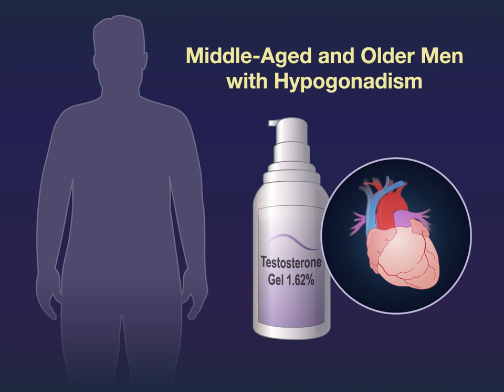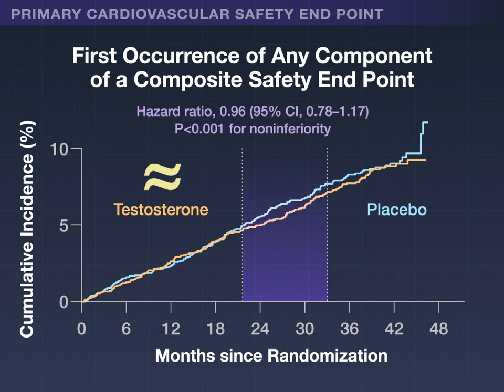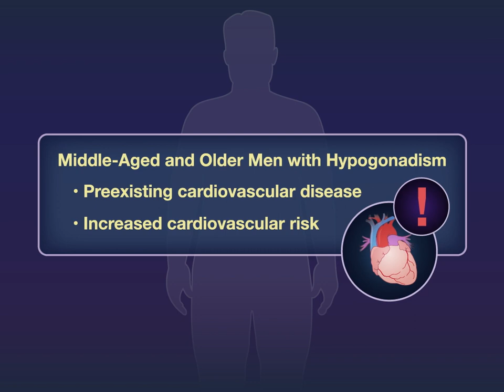Cardiovascular Safety of Testosterone Therapy | NEJM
The cardiovascular effects of testosterone-replacement therapy in middle-aged and older men with hypogonadism have not been determined.